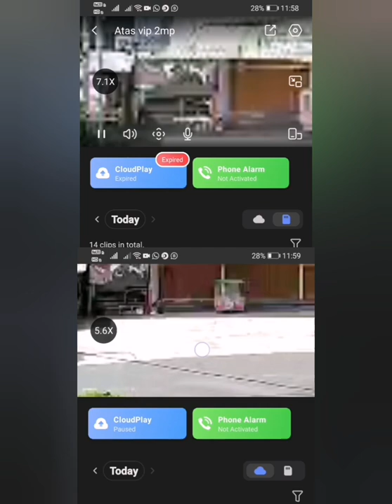Ezviz C6N 2MP VS C6N 4MP cctv camera